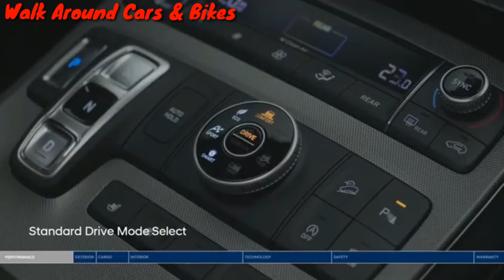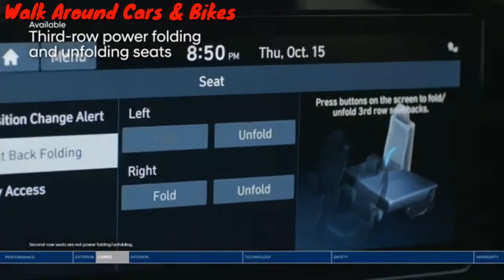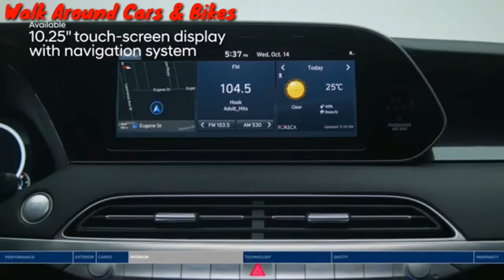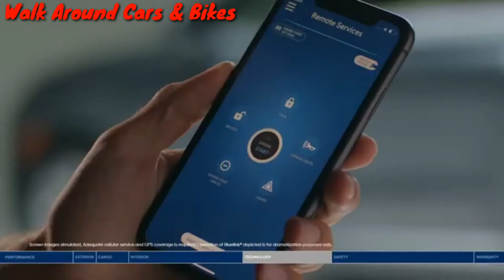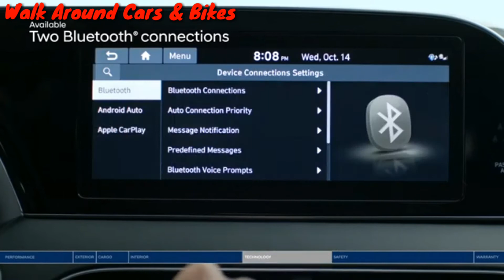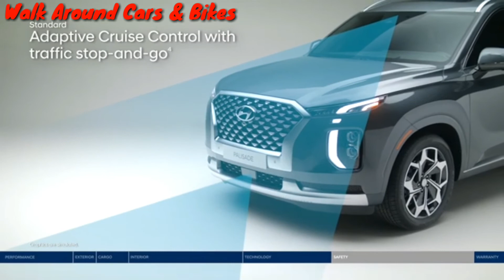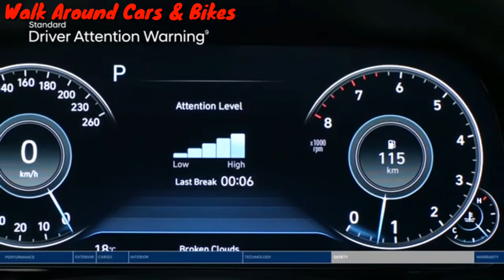Hyundai Palisade India | Upcoming Hyundai Palisade In India | Palisade Substitute Of Endeavours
In this video we are discussing about Hyundai Palisade . Can Hyundai Palisade Take the Place Of Ford Endeavour ??

Hyundai Palisade
Palisade In India
Palisade Substitute Of Endeavour
Palisade Launch In India
Palisade Features
Hyundai Palisade Features
Hyundai Palisade Safety Features
Hyundai Palisade Take the Place Of The Ford Endeavour
Hyundai Palisade Engines
Hyudai Palisade 8 Seater SUV

original video & images credit source = Hyundai Canada & Hyundai USA

only for informational, reporting and comments purpose only